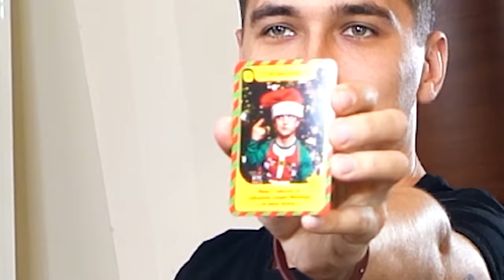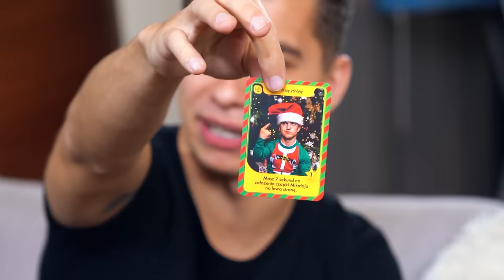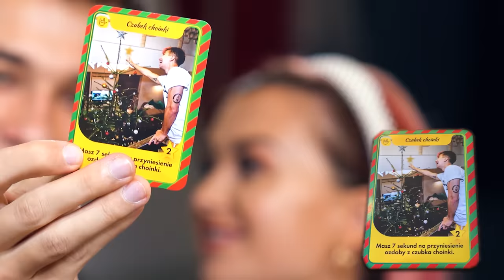MUSIELI WYKONAĆ ZADANIE W 7 SEKUND!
80.000 LAJKÓW = WIĘCEJ 7 SEKUND!

SIEMKA! W tym filmie pokażemy wam naszą grę - MASZ 7 SEKUND NA!